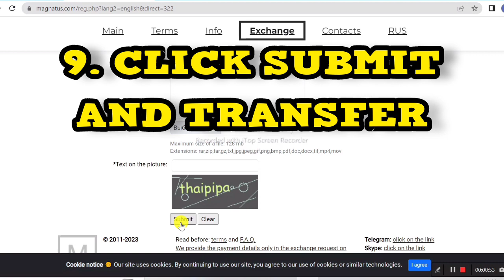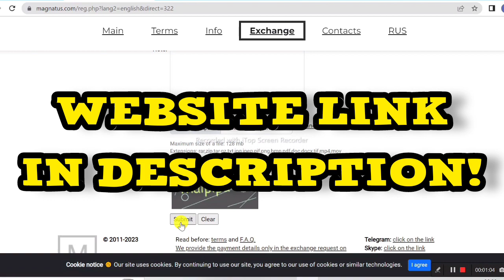How to transfer money from PayPal to USDT without commission?! 2023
In this video I showed how to transfer money from PayPal to USDT without commission in 2023.